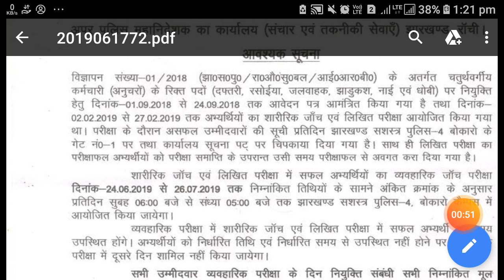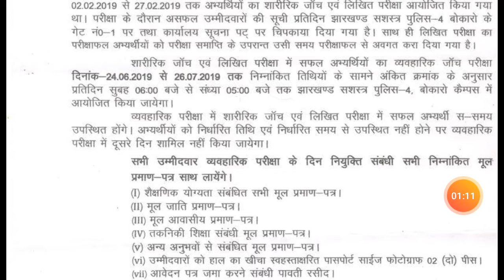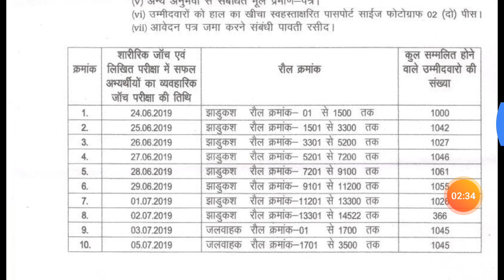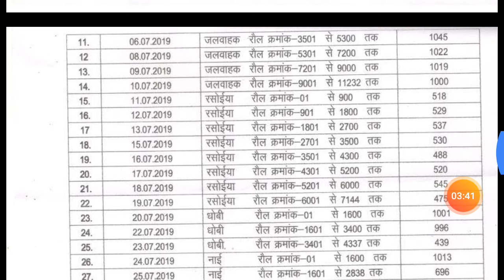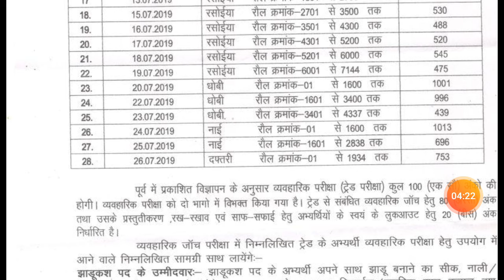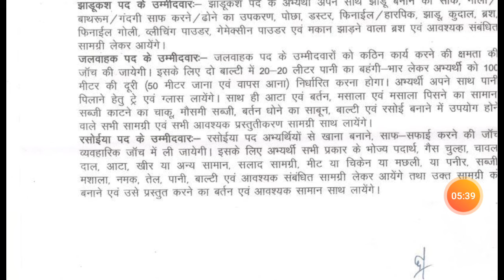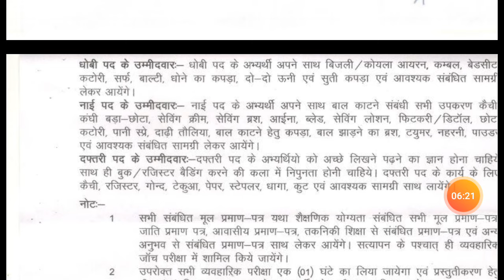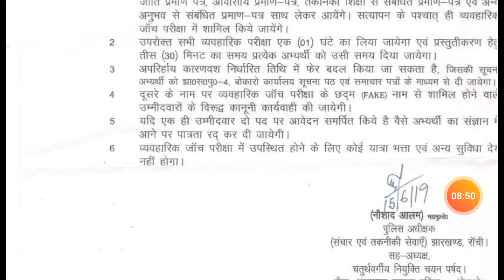बोकारो पुलिस TRADE TEST || 2019 || JHARKHAND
BOKARO POLICE TRADE TEST 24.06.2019 TO 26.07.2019